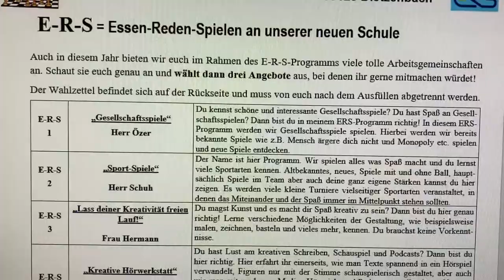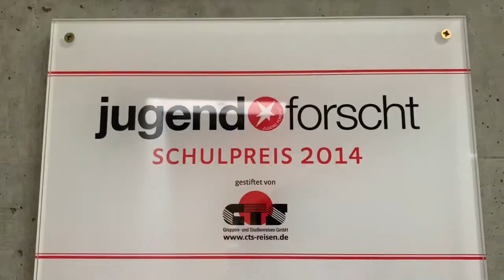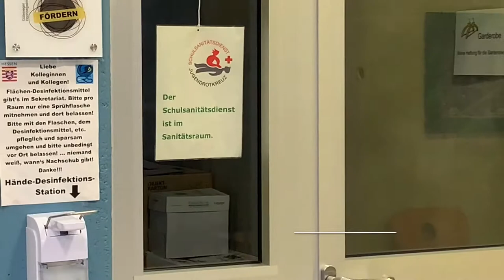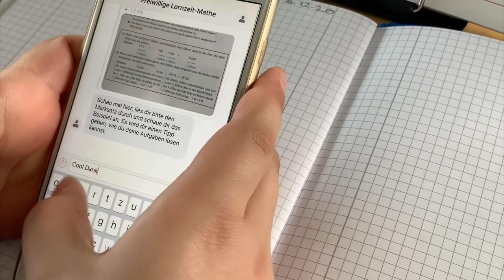Nachmittagsangebote an der Ernst-Reuter-Schule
In diesem Video werden einige Nachmittagsangebote im Ganztagsbereich der Ernst-Reuter-Schule vorgestellt.